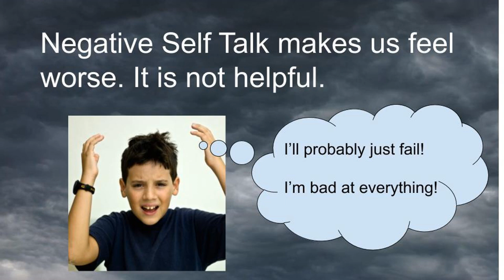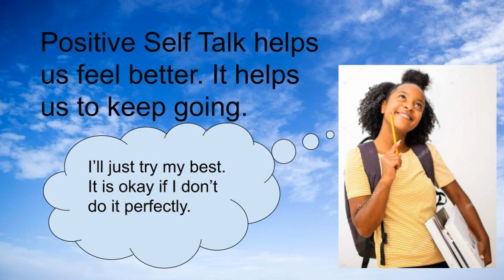2nd Grade Lesson 16: Finishing Tasks